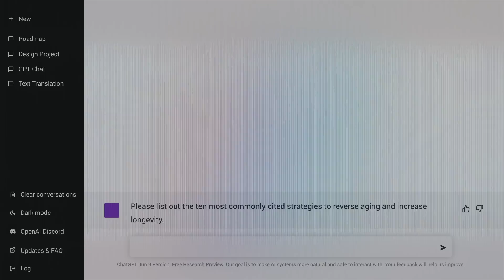How To Reverse Ageing - Dr. Greger Fact Checks ChatGPT!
Dr. Greger Fact Checks ChatGPT!

Join us as we dive into an enlightening conversation with Dr. Michael Greger, renowned author of "How Not To Age," to fact-check some of the most popular strategies for reversing aging and enhancing longevity as suggested by ChatGPT.

Dr. Greger's critical analysis and fact checks provide a foundation for understanding how to effectively reverse aging and embrace a lifestyle that promotes longevity.

0:00 Introduction
0:40 Moderate Alcohol Consumption
2:10 Prayer and Meditation
4:50 Quality Sleep
6:35 Calorie Restriction
8:00 Regular Exercise
9:00 Telomere Extension Treatments
9:35 Intermittent Fasting
10:50 Ketogenic Diet for Brain Aging
12:25 Legume Consumption
13:00 Plant-Based Diet
13:40 Dr. Greger's Advice for Longevity

★ Get the latest news direct to your phone via Whatsapp It's free!